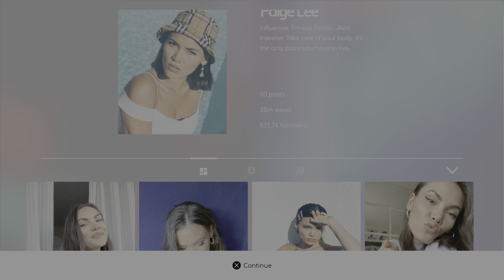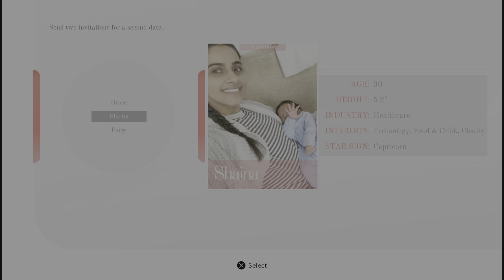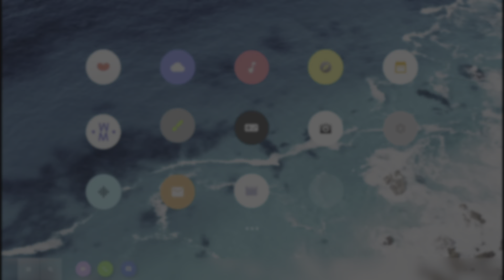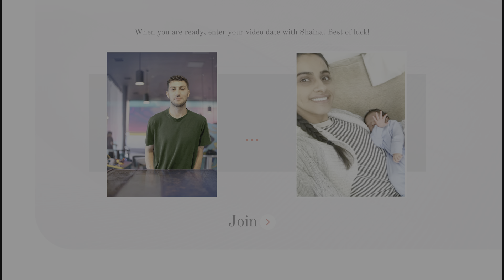Five Dates playthrough 2 shaina part 2